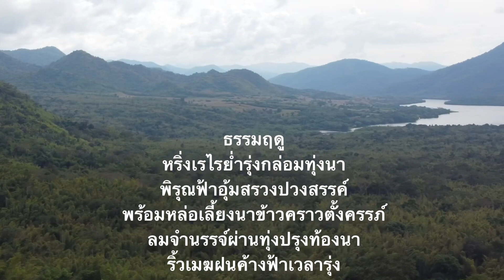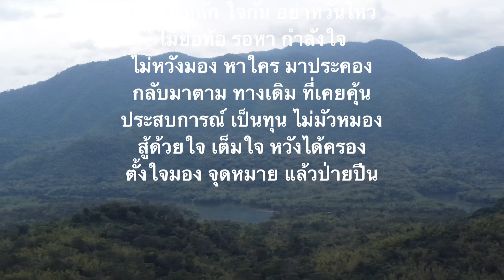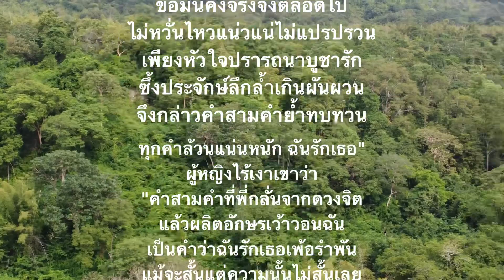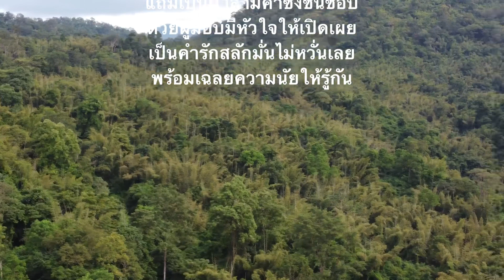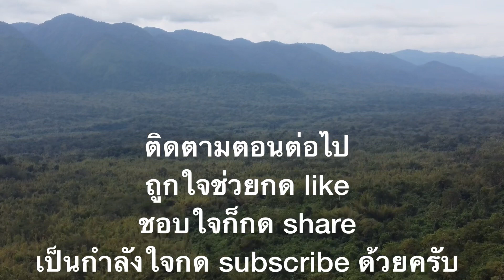ธรรมชาติมุมสูงจากโดรน DJI mini 2(part1)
มุมสูงของการมองลงสู่พื้นล่างก็ทำให้บรรยากาศที่ตื่นเต้น